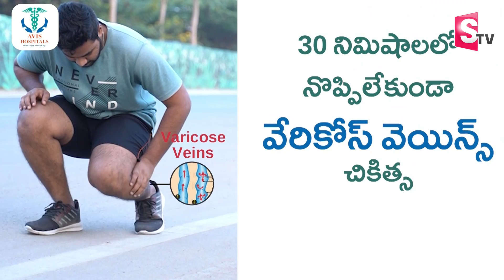Chodavaram JanaSena Incharge PVSN Raju About Minister Roja Comments | Pawan Kalyan@sumantvtelugulive